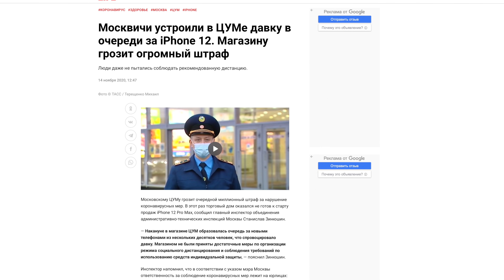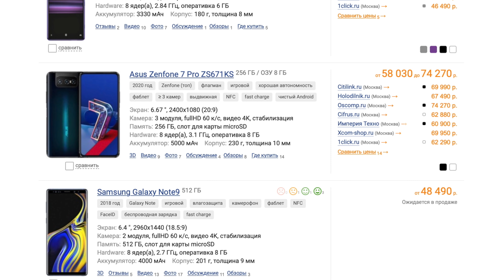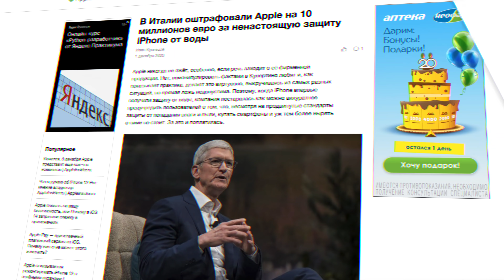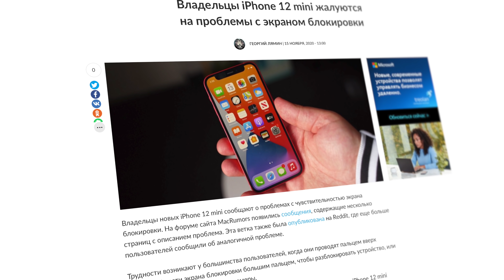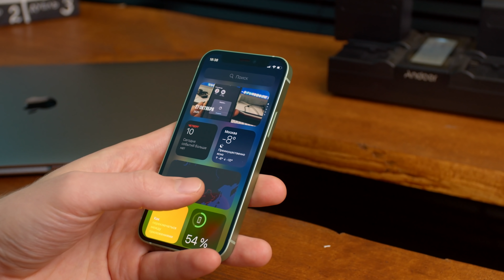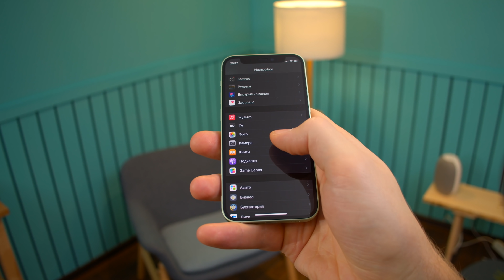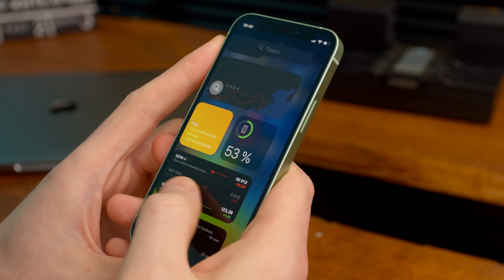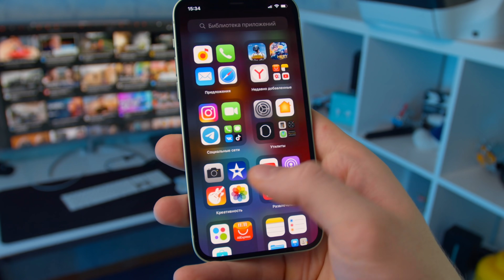КУПИЛ МЕЧТУ И ПОЖАЛЕЛ! Обзор — iPhone 12 mini.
Купил iPhone 12 mini в Цифрусе. Почти месяц с ним таскаюсь и Сейчас сам все узнаешь)
А магазину Цифрус РЕСПЕКТ)) На всякий случай ссылку на магаз оставлю) И там по промокну подарок если че)